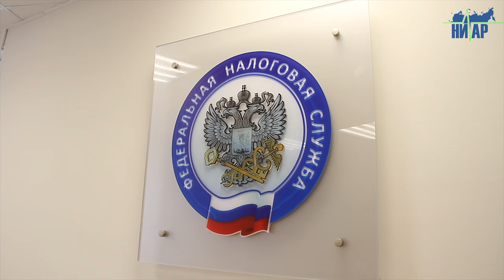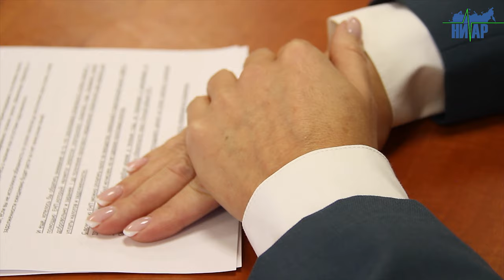Оплатить налоги не позднее 1 декабря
Подробнее: городкингисепп.рф
Уважаемые налогоплательщики!
1 декабря 2020 года-срок уплаты имущественных налогов физических лиц.
Налоги,подлежащие уплате физическими лицами в отношении принадлежащих им
объектов
недвижимого имущества и транспортных средств, исчисляются не более чем за
три налоговых периода, предшествующих календарному году направления
налогового уведомления.
Если общая сумма налогов, исчисленных налоговым органом, составляет менее
100 рублей, налоговое уведомление не направляется, за исключением случая
направления налогового уведомления в календарном году, по истечении которого
утрачивается возможность направления налоговым органом налогового
уведомления.
В случае неполучения налогового уведомления:
1) Проверьте свой Личный кабинет налогоплательщика на сайте nalog.ru.
Пользователям сервиса уведомления направляются только в электронном виде.
2) Если утрачен пароль от Личного кабинета – обратитесь в любую налоговую
инспекцию для получения или восстановления реквизитов доступа. При наличии
подтвержденной учетной записи на портале Госуслуг доступ к личному кабинету
возможен без личного визита в налоговые органы.
3) Не пришло уведомление по почте – обратитесь в любую налоговую инспекцию
или в МФЦ.
Оплатить налоги можно
- через  сервис
"Личный кабинет налогоплательщика";
- через сервис «Уплата
налогов и пошлин физических лиц»;
- в отделениях банков или с помощью онлайн-сервисов
банков.
Не откладывайте уплату налогов на
последний день!
Неуплата налогов приводит к негативным последствиям в
виде начисления пени, принудительного взыскания задолженности в судебном
порядке, запрете на выезд за границу.

Информация о способах уплаты имущественных налогов, размещенная в разделе
«Новости»/»Деятельность ФНС России» на официальном сайте ФНС России:
об уплате налогов при помощи обновленного сервиса «Уплата налогов и пошлин»
уплате налогов при помощи сервиса «Уплата налогов картой иностранного банка»
видеоролик об уплате имущественных налогов физических лиц при помощи единого
налогового